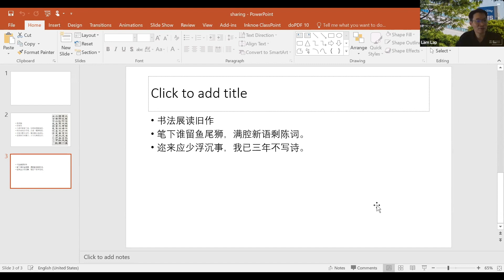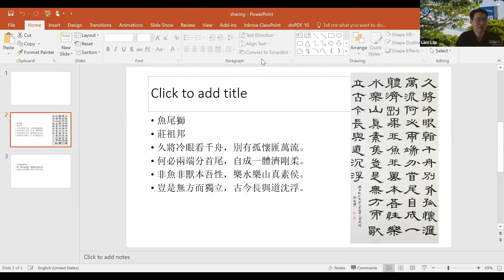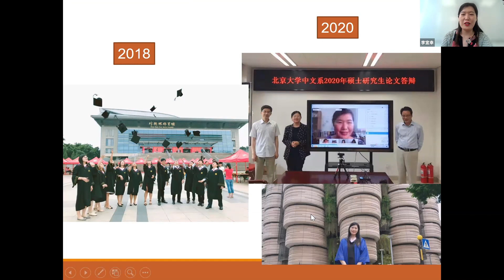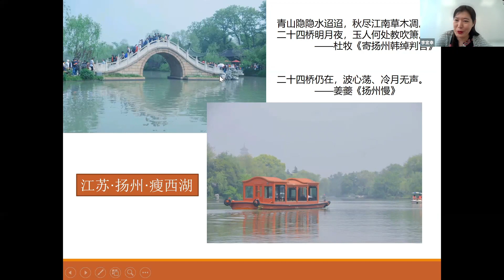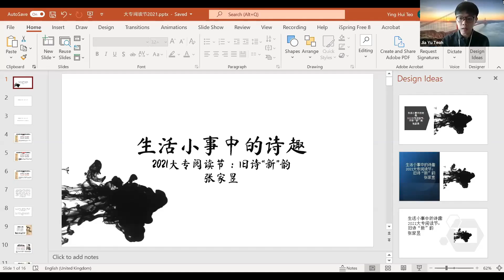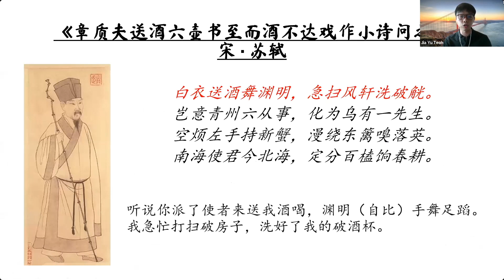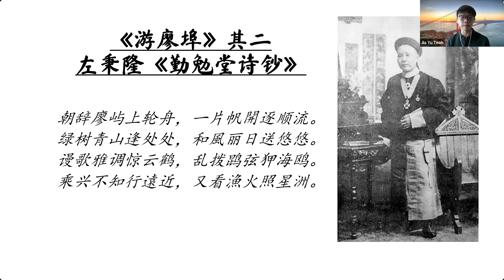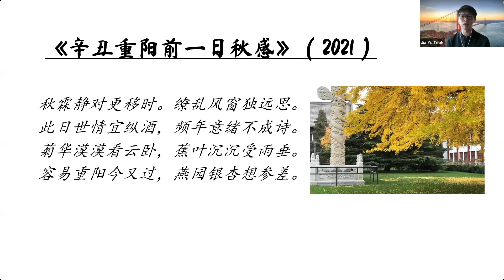「大专阅读节」 古诗新韵系列——说诗谈词.青少年对谈汉诗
古诗新韵系列——说诗谈词. 青少年对谈汉诗
对谈嘉宾：
庄祖邦 （新加坡大专文学奖汉诗组两届得奖者、诺雅初院老师）
李宜幸（中国诗词大会参赛者、诺雅初院老师）
张家昱 （新加坡大专文学奖汉诗组得奖者）

主持：林立博士

请在观看后填写反馈表谢谢！